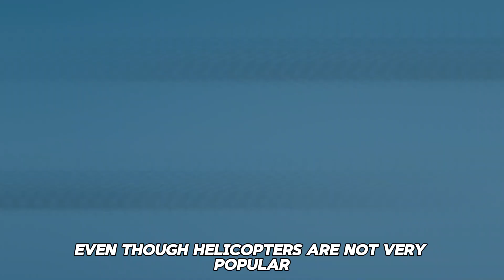Top 7 Largest Helicopters In The World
Helicopters are marvels of engineering, capable of vertical takeoff and landing, and they serve various purposes from military operations to civilian transport. Here are the seven largest helicopters in the world known for their size, capacity, and capabilities:

Mil Mi-26 (Russia):

The Mil Mi-26 is the largest and heaviest helicopter in the world, designed for heavy-lift operations. It has a maximum takeoff weight of over 56,000 kilograms (123,000 pounds) and can transport cargo or equipment in challenging environments.
CH-47 Chinook (USA):

The Boeing CH-47 Chinook is a versatile twin-engine helicopter used for troop transport, artillery placement, and medical evacuation. It has a maximum takeoff weight of approximately 22,680 kilograms (50,000 pounds) and is known for its tandem rotor design.
Mi-6 (Russia):

The Mil Mi-6 is a large Soviet-era helicopter with a maximum takeoff weight of around 42,000 kilograms (93,000 pounds). It was primarily used for heavy transport and was one of the largest helicopters in the world during its operational era.
Mi-10 (Russia):

The Mil Mi-10 is another heavy-lift helicopter developed by the Soviet Union, capable of transporting bulky loads externally. It has a maximum takeoff weight of approximately 43,000 kilograms (95,000 pounds) and was used for various military and civilian applications.
Sikorsky CH-53E Super Stallion (USA):

The CH-53E Super Stallion is a heavy-lift helicopter used by the United States Marine Corps. It has a maximum takeoff weight of around 33,300 kilograms (73,500 pounds) and is known for its robust design and capability to carry heavy payloads.
Mi-26T2 (Russia):

A modernized version of the Mil Mi-26, the Mi-26T2 retains its position as one of the largest helicopters globally. It features upgraded avionics and systems while maintaining its heavy-lift capabilities.
CH-53K King Stallion (USA):

The Sikorsky CH-53K King Stallion is a newer generation heavy-lift helicopter developed for the United States Marine Corps. It has a maximum takeoff weight of approximately 38,100 kilograms (84,000 pounds) and incorporates advanced technologies for enhanced performance.
Uses and Applications:

These largest helicopters are crucial for transporting heavy equipment, disaster relief operations, firefighting, and military logistics where ground transportation is impractical or impossible.
Technological Advancements:

Modern advancements in helicopter design and materials continue to push the limits of payload capacity, efficiency, and operational range.